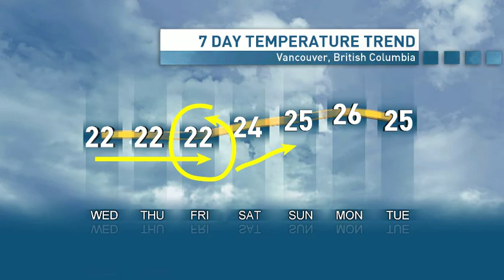August 5th Vancouver Weather